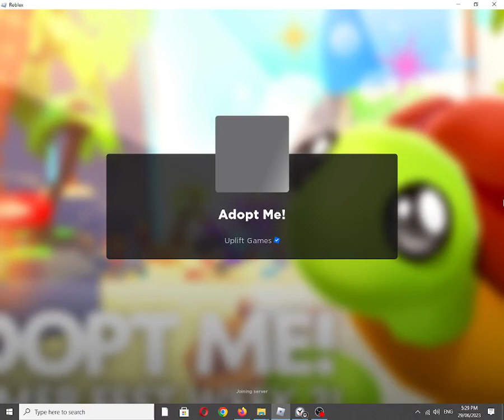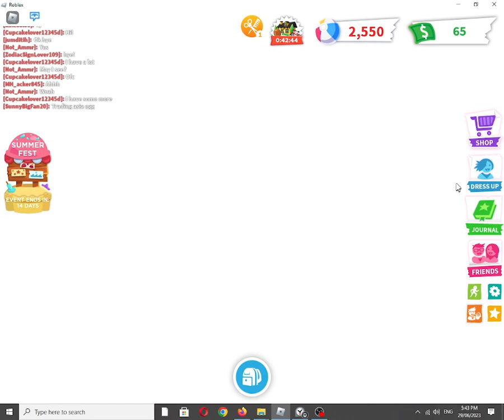Roblox Experience: Adopt Me! by Uplift Games [Graphics Quality: 1/Minimum]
Yes i'm kinda confused as to what to do for a bit

Also available on:
Vanillo: ✅☑✔
COS.TV: ✔☑✅